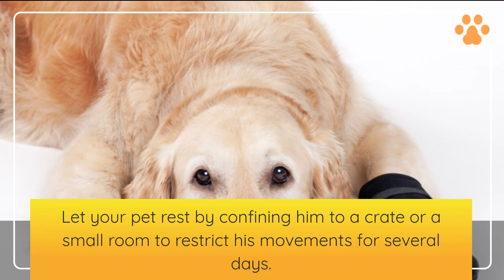How to Treat a limping dog at home?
Limping in dogs can be caused by a variety of reasons. The severity could also vary depending on the cause; some will need immediate veterinary attention while there are cases that can be treated at home. Read on to know more about lameness in dogs and how to treat a limping dog at home.

Besides refusing to put weight on the affected limp when walking, which is the most obvious symptom, other signs of lameness in dogs include the following:

Reluctance to play fetch and other physical activities that s/he normally enjoys.
Appear to be hesitant when climbing any steps.
Cry out in pain when the affected leg is touched.